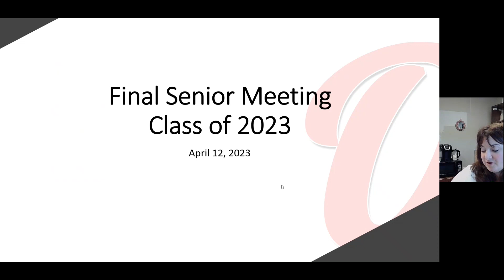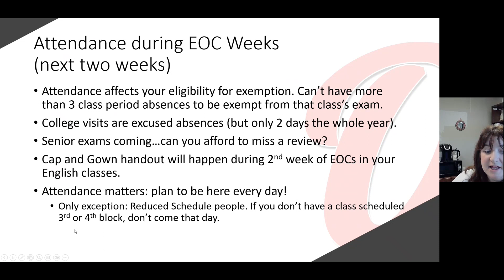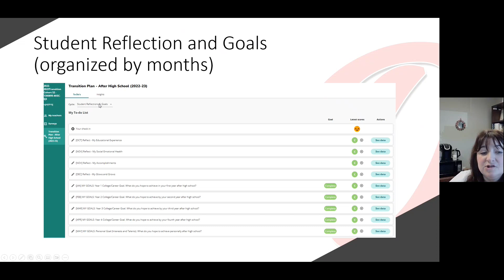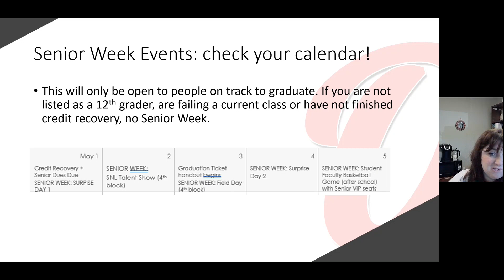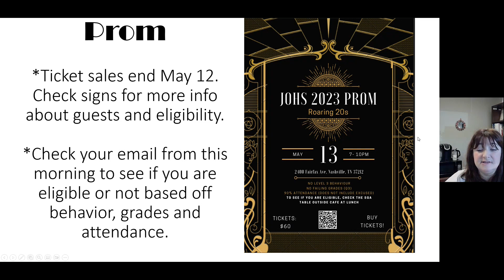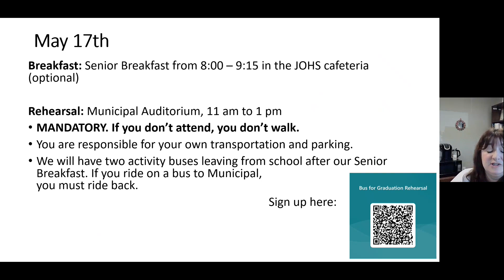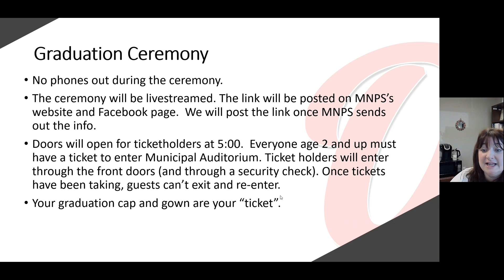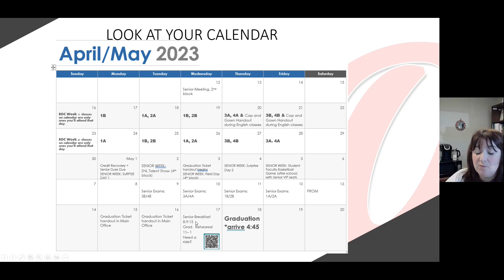Class of 2023 Final Senior Meeting April 12 Recording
Information regarding graduation, senior week activities, senior exams, and graduation tickets.